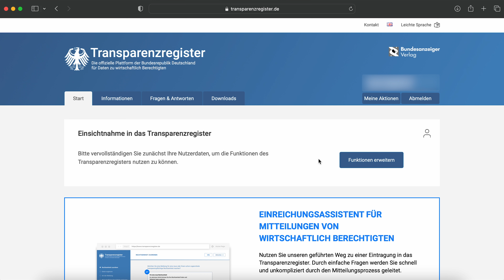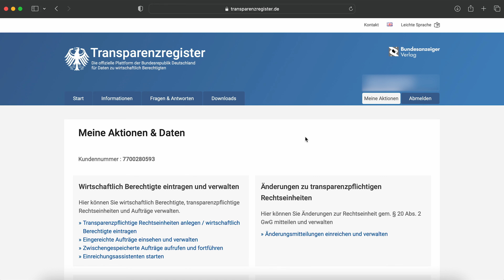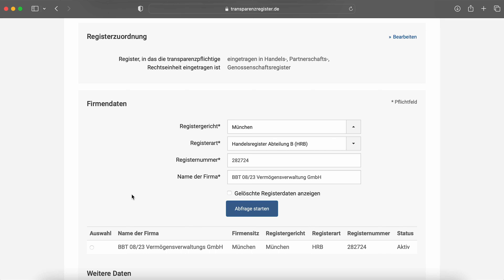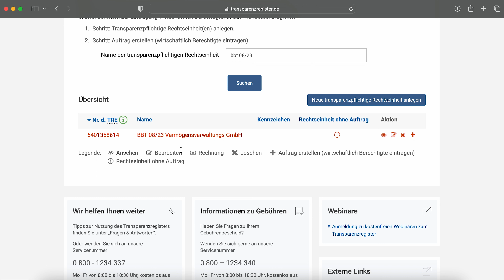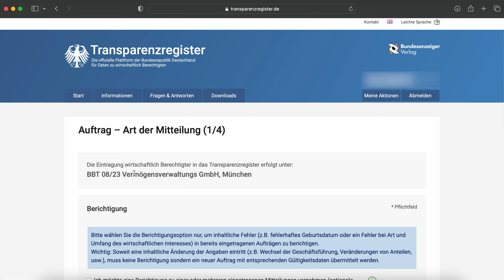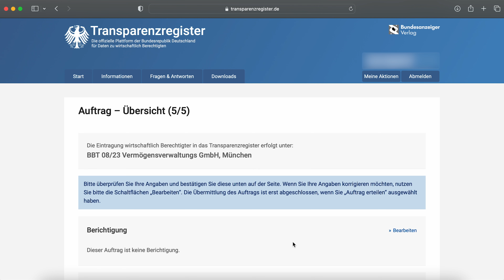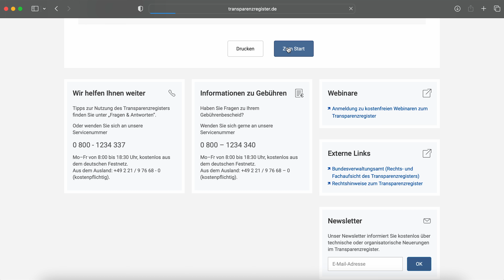ADVANT Beiten erklärt - Eintragung ins Transparenzregister (Tutorial)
In diesem Video erklärt Ihnen Dr. Winfried Richardt, Partner Corporate/M&A, wie die Eintragung der sogenannten wirtschaftlich Berechtigen im Transparenzregister funktioniert. Er gibt hilfreiche Tipps und führt Sie Schritt für Schritt durch die Oberfläche der Plattform.

00:00 Intro
00:05 Allgemeines
01:33 Anmeldung
01:50 Anlegen einer Gesellschaft
04:26 Eintragung der wirtschaftlich Berechtigten
07:59 Abschluss